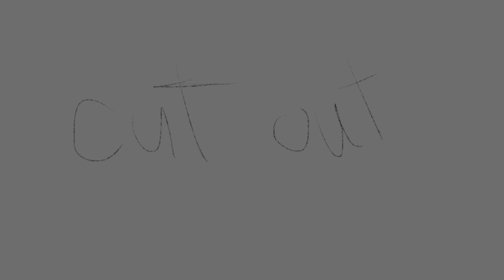This is me brightheart map part 5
Forgot to post this ._.